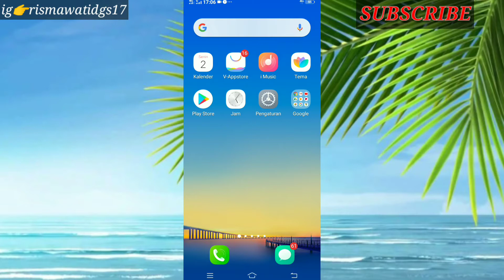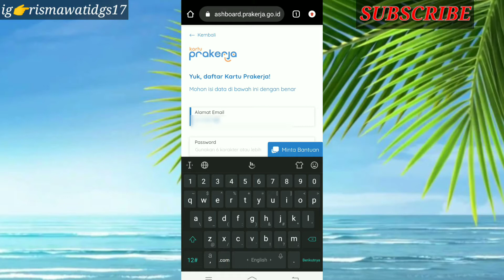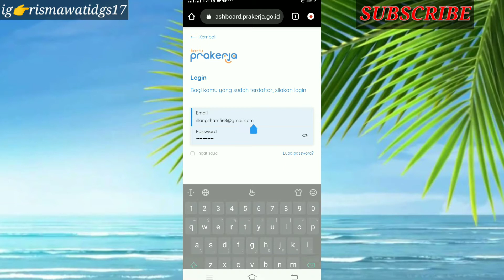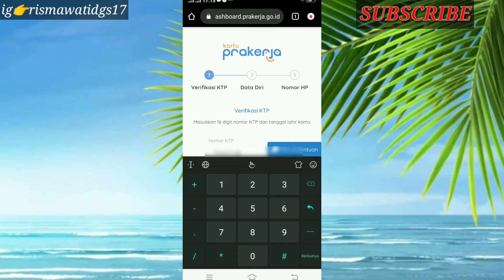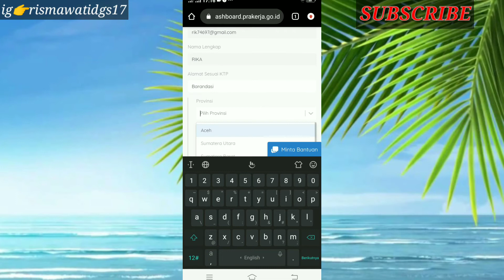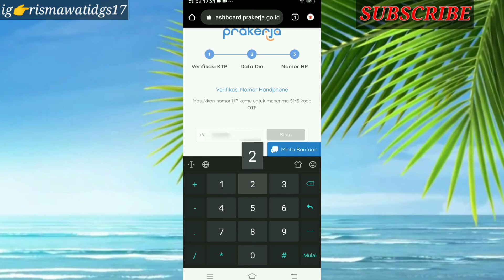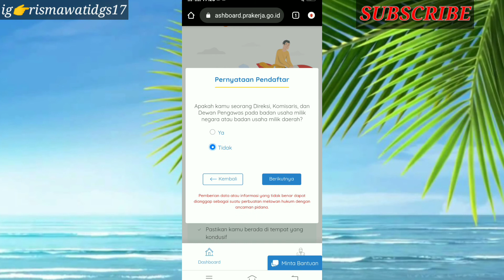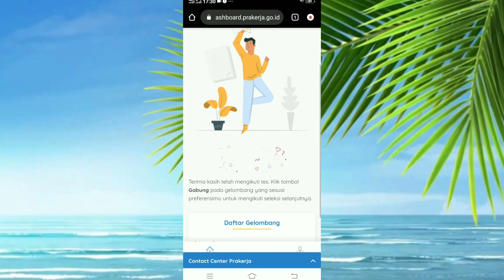CARA DAFTAR PRAKERJA AGAR BERHASIL || TUTORIAL DAFTAR PRAKERJA || Oleh Rismawati Rhugfy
Divideo kalini ini kita bahasa tentang bagaimana cara melakukan pendaftaran parakerja gelombang 11 ataupun sampai pada gelombang berikutnya,bagi kalian yang belum paham tentang prakerja atau cara pendaftarannya kalian bisa liat video ini sampai selesai,
   Jadi program prakerja ini diluncurkan oleh pemerintah untuk mengurangi dampak pada masyarakat yang diakibatkan oleh covid 19,jadi pemerintah meluncurkan bantuan sekitar 600 rb/bulannya,yukk daftar bersama😇😇